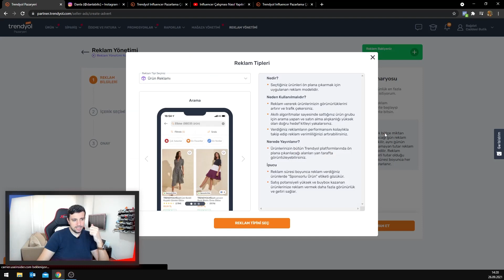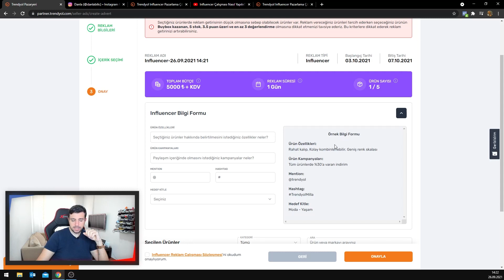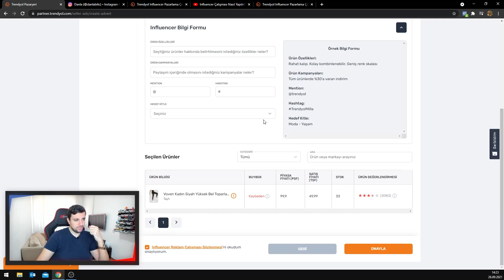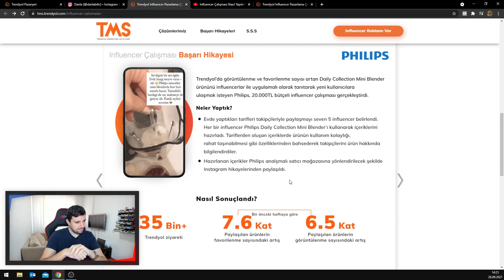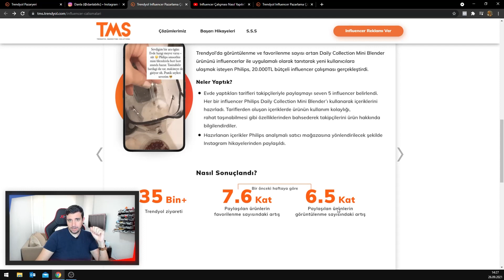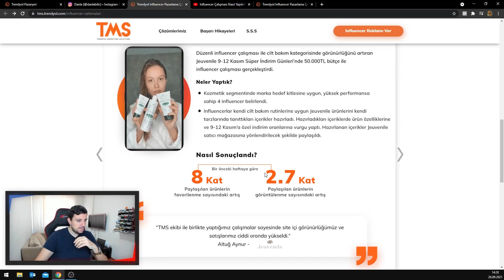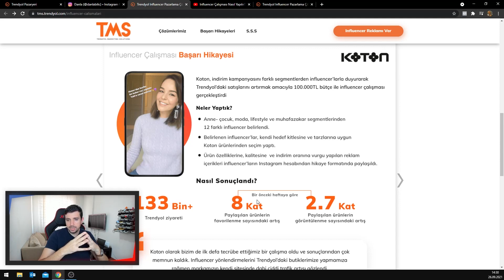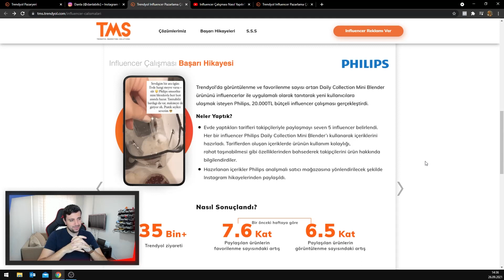Trendyol influencer Reklamları / Influencer Reklamları Nasıl Verilir? / Trendyol Reklamları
Onur Eröz'ün anlatımıyla Trendyol Influencer reklamlarının rakamlarla faydalarını bulabileceğiniz bu videomuzun faydalı olmasını umuyoruz.